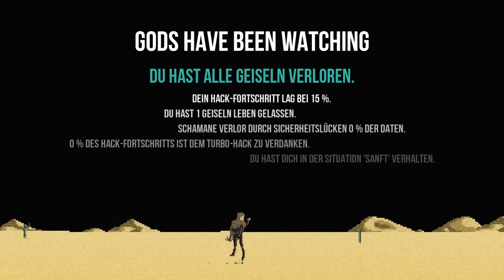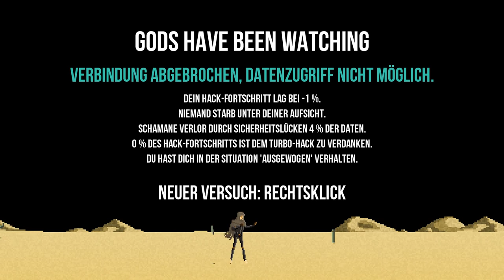Gods Will Be Watching Let's Play deutsch #003 ■ Handlungsspielraum ■ Gameplay Walkthrough german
■ ■ KenneDeinePixel

■ Let's Play: Gods Will Be Watching
■ Episode 003
■ Genre: Indie, Point'n'Click, Adventure
■ Entwickler: Deconstructeam

Gods Will Be Watching is a minimalistic “point and click thriller” centered on despair, commitment, and sacrifice as players face narrative puzzles and moral dilemmas that will affect both the lives of your team and the people you’re are sworn to protect.
Set against the backdrop of an interstellar struggle, Gods Will Be Watching follows Sgt. Burden and his crew in six tense chapters from hostage situations and wilderness survival to biological weapon prevention and agonizing torture scenarios. Each decision is crucial and players will need to choose between the lives of their team and the saving the world from genocide. There's no good or evil, just decisions, with only you and the gods as a judge to your actions.

- Set morals aside as you navigate Sgt. Burden and his team through harrowing predicaments and make decisions that will either save your team or sacrifice their lives for the sake of the mission.

- Solve a wide variety of narrative puzzles and moral dilemmas using your own wits and burden the consequences of your choices. Do you intimidate or comfort your hostages to maintain your tenuous control of the situation? Should you kill the weakest member of your party to save on food for the strong? What is one life worth in the face of annihilation?

- An innovative departure from the traditional point and click adventure taking place in six intimate, tension-filled scenarios linked together through an epic narrative of interstellar espionage.